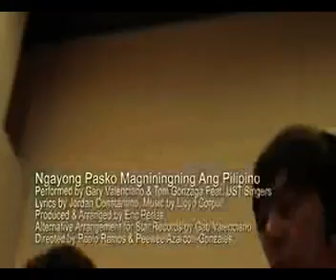ABS-CBN Station ID recording